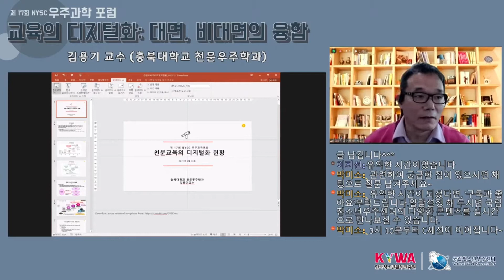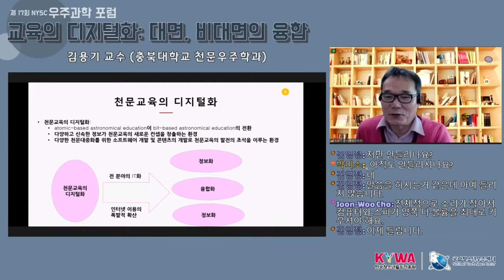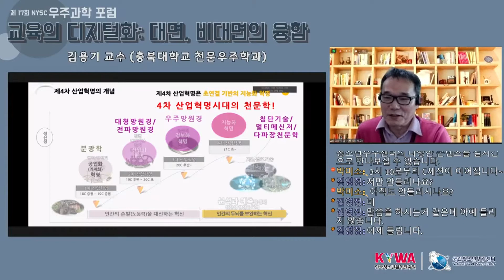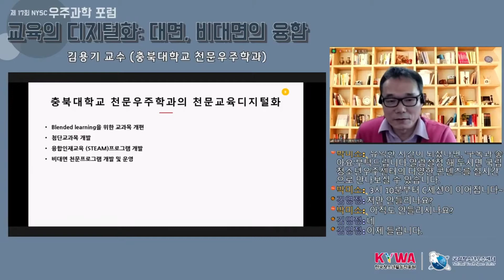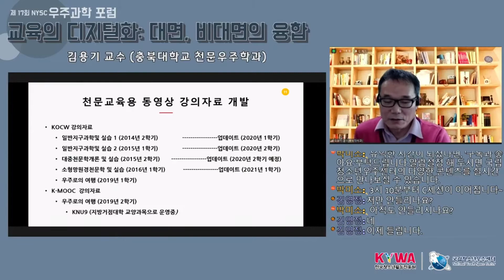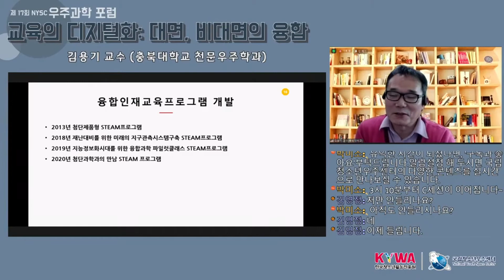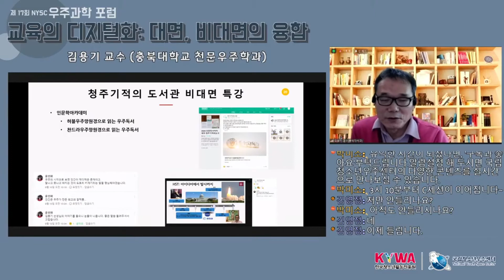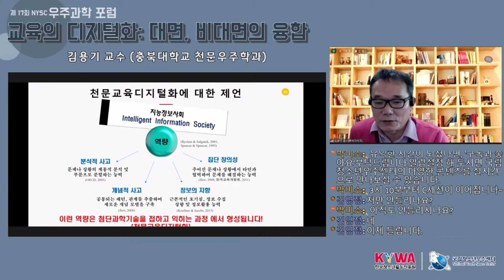(제17회 NYSC 우주과학 포럼) SessionC-천문교육의 디지털화 현황 - 김용기 교수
천문교육의 디지털화 현황
충북대학교 천문우주학과 - 김용기 교수